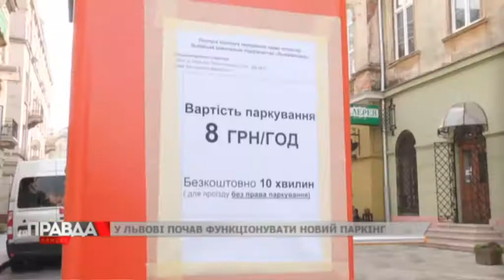У ЛЬВОВІ СТВОРИЛИ НОВИЙ ПАРКІНГ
Довкола ринку «Вернісаж» об’єднають чотири парковки в одну закриту зону. А саме - на вулицях Вірменській, Лесі Українки, Низький Замок та Театральній.